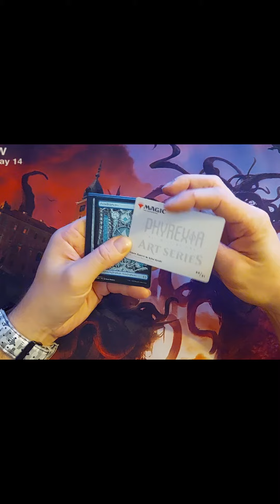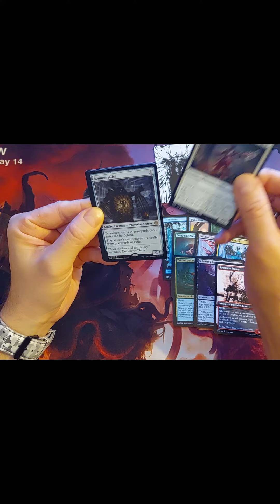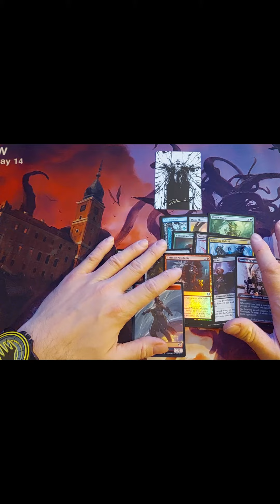MtG Advent calendar - day 4! Magic the Gathering booster pack openned!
Another pack cracked! This time Phyrexia All will be One Set booster!